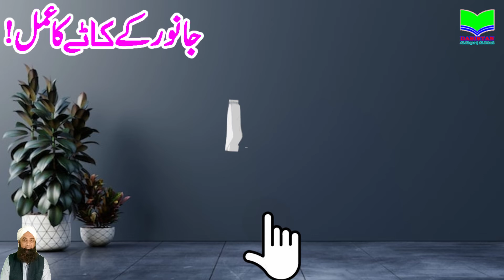Janwar K Katay Ka Amal | A Ritual To Treat Animal Bite | Muhammad Tariq | Dabistan Ahqar Al-Attari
Dear All! Assalam o Alaikum!

Welcome to “Dabistan Al-Ahqar Al-Attari” YouTube Channel.

In this channel we spread the "Best Islamic Knowledge" a soft image / beauty of islam.

One of the purpose behind creating this channel was to help people learn about "IT Solutions" / "Online Earning" / "Earning Tips & Tricks"/ "Freelancing Work" using YouTube, Facebook & Fiver etc.

We provides videos for "Kids Learning" / "Kids Training"  & "Kids Motivation" as well.

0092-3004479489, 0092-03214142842